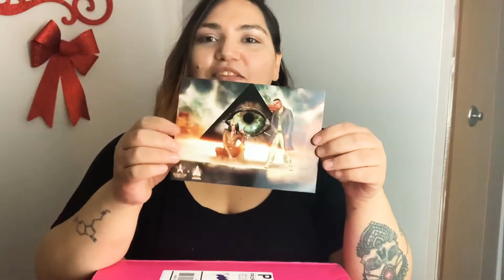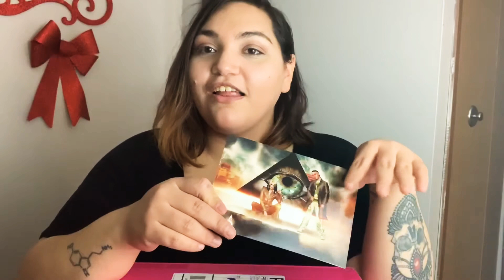UNBOXING my Conspiracy palette!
Hope you guys enjoyed this video! Catch you in the video!